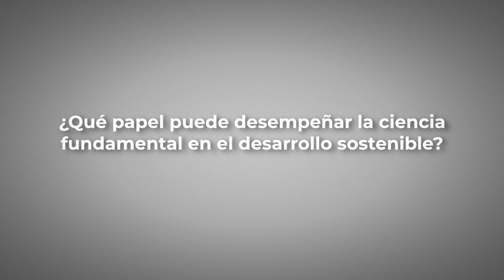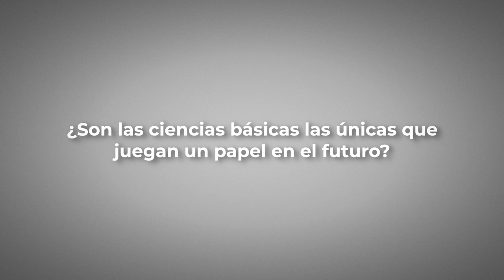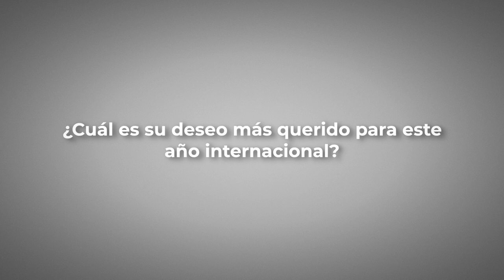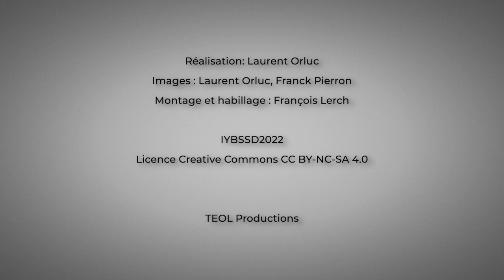Dr Luther Castillo Harry, Secretario de Ciencia, Tecnología e Innovación Científica, Honduras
El Secretario de Ciencia, Tecnología e Innovación Científica, República de Honduras fue entrevistado con motivo de la ceremonia de apertura del Año Internacional de las Ciencias Fundamentales para el Desarrollo Sostenible - 8 de julio de 2022 - UNESCO - París